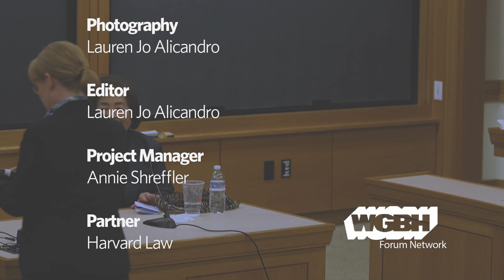Setsuko Thurlow's Wish for Nuclear Disarmament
Setsuko Thurlow, a native of Hiroshima, describes her journey from atomic bomb survivor to nuclear disarmament advocate. In 2017, she accepted the Nobel Peace Prize on behalf of the International Campaign to Abolish Nuclear Weapons (ICAN), which had spearheaded efforts to achieve a treaty banning nuclear weapons.

Bonnie Docherty provides introductory remarks on the Treaty on the Prohibition of Nuclear Weapons and the International Human Rights Clinic’s role in negotiating obligations to assist victims of nuclear weapons use and testing and to remediate contaminated environments. Docherty directs the Clinic’s Armed Conflict and Civilian Protection Initiative.

Organized by the Armed Conflict and Civilian Protection Initiative.